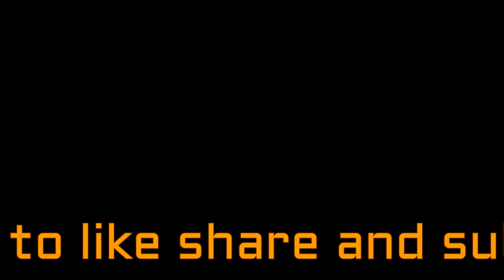BEST OUT OF WASTE OLD DUPPATTA | REUSE OLD DUPPATTA | HOW TO REUSE OLD DUPPATAA